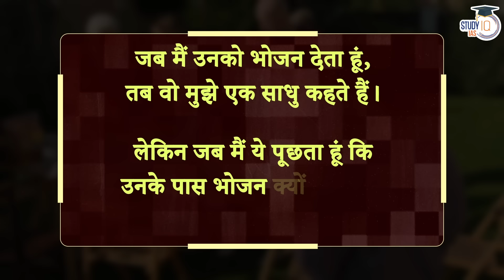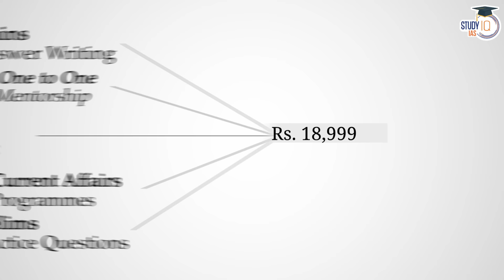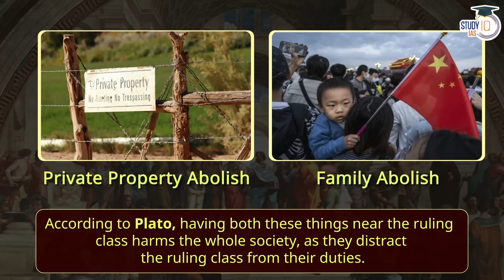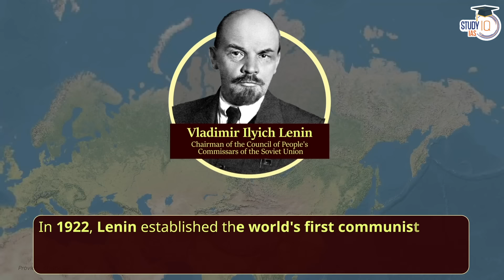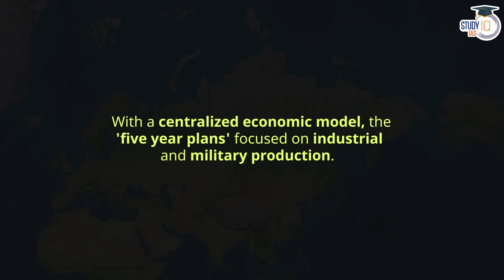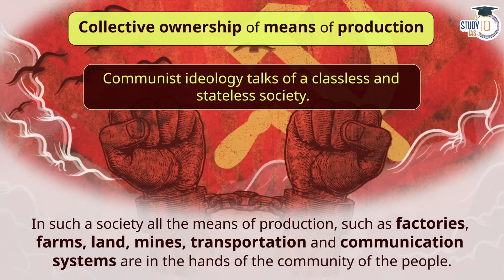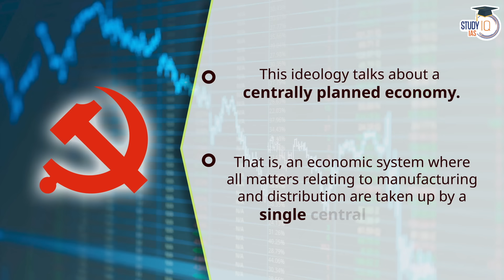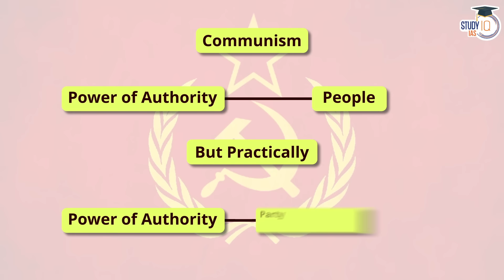Why Communism Failed? Communism Vs Socialism | UPSC Mains GS1